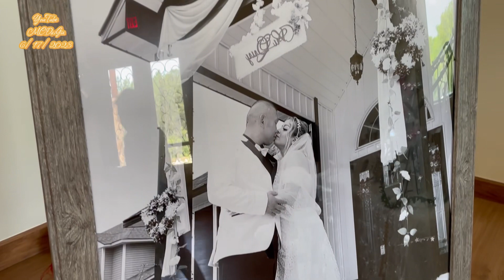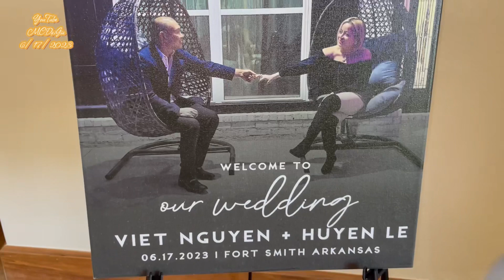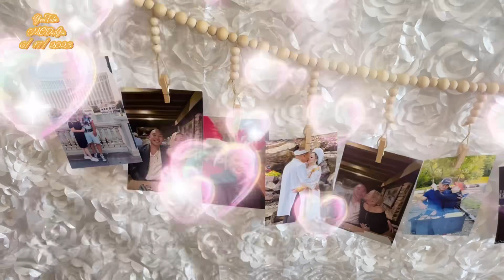Đám Cưới/Việt Nguyễn & Huyền Lê #4 ) test loa, thử giọng, chụp ảnh gia đình 👨‍👩‍👧‍👦 👩🏻‍❤️‍👨🏻